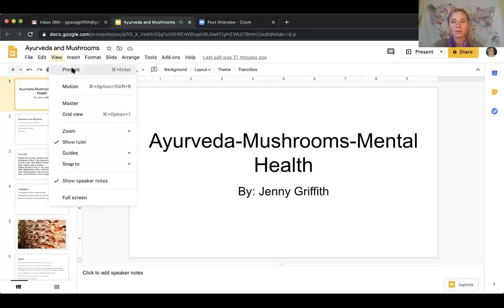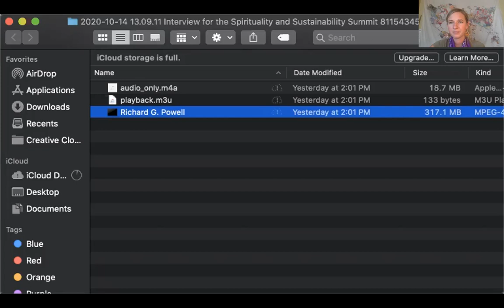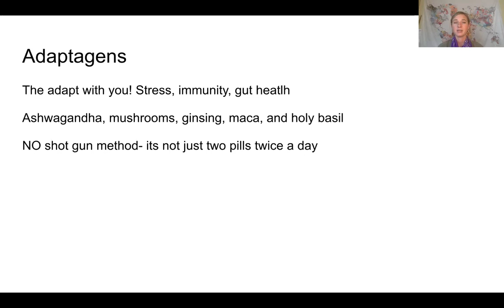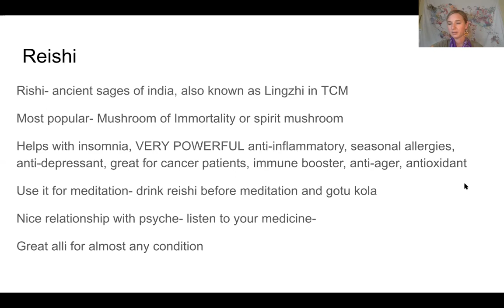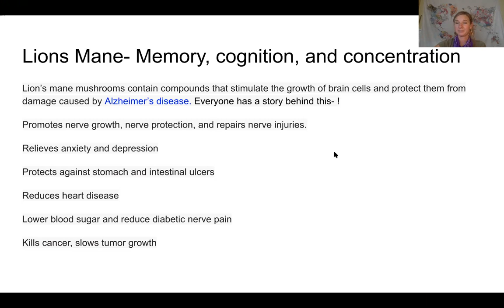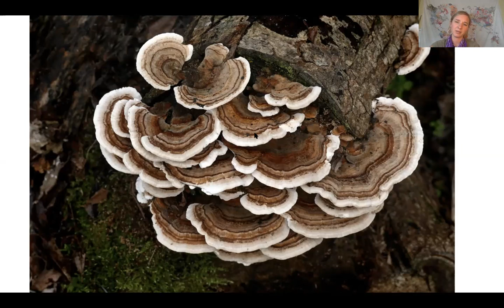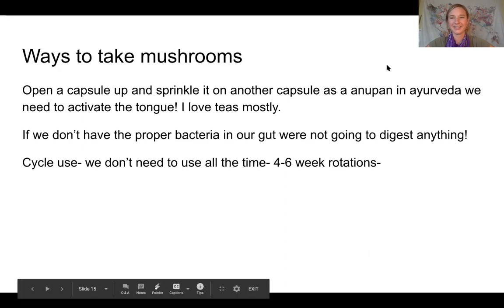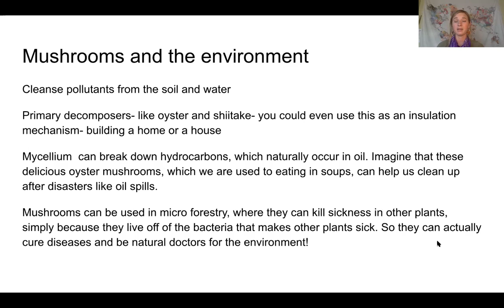The Vedic Shroom Experience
In this workshop we talk about Ayurveda, TCM, and medicinal mushrooms.

We go over 5 of the most important mushrooms for your health and how to consume them per your current constitution.